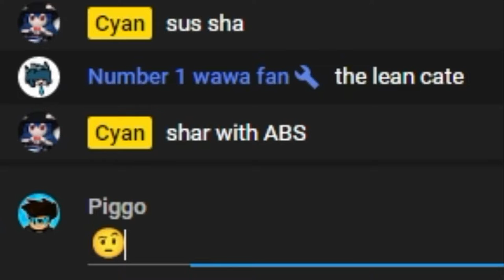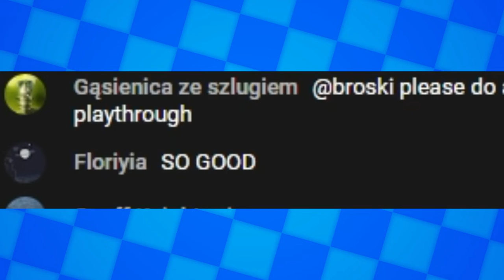live cat gaem finale trailer - Live Piggo Reaction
Final cat game trailer! All the way back in January when I did my cat game live stream over on my main channel I made a promise I would make a full analysation video on the entire series which I will be doing once the final game comes out.

gorg is cumming...